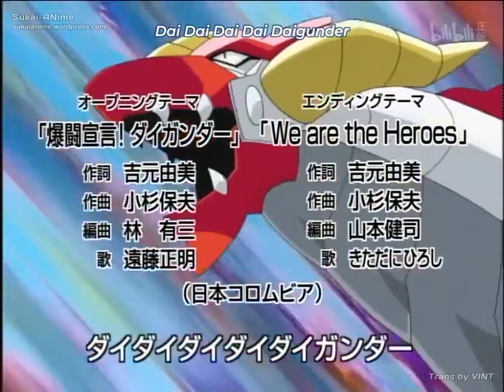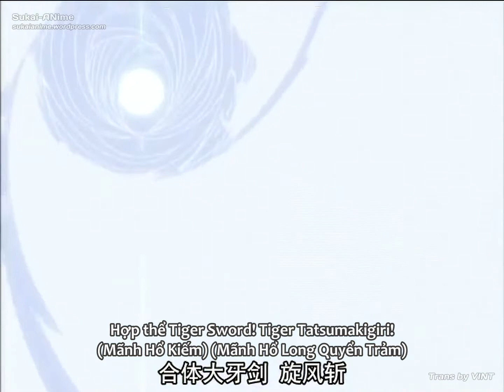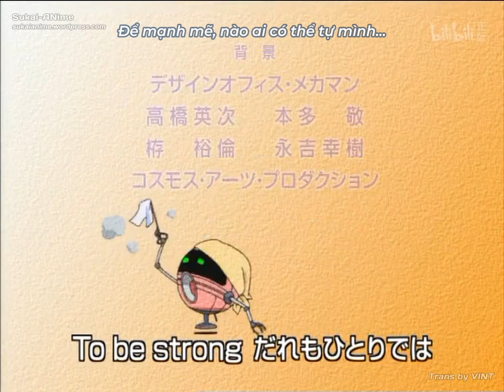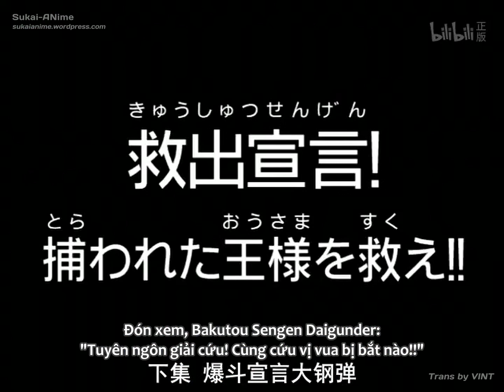[Sukai-ANime] Bakutou sengen Daigunder - 15 (Vietsub)